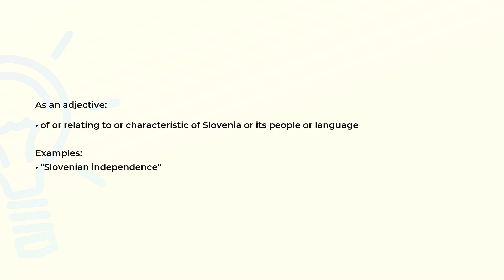What is the meaning of the word SLOVENIAN?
Definition, examples of use and spelling of the word SLOVENIAN.

(00:00) Intro
(00:08) As an adjective
(00:23) As a noun
(00:30) Spelling

As an adjective (00:08):
• of or relating to or characteristic of Slovenia or its people or language

Examples:
• "Slovenian independence"

As a noun (00:23):
• a native or inhabitant of Slovenia